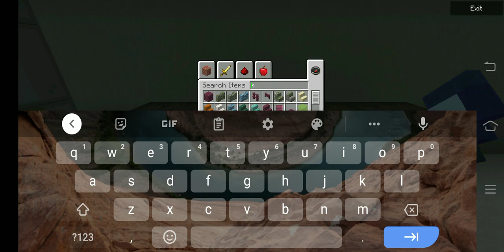I play minecraft